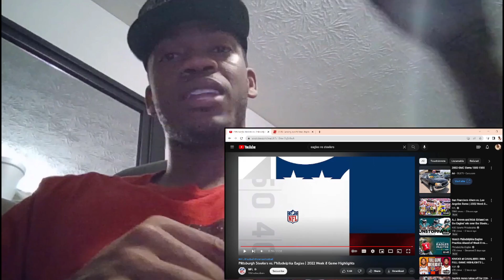A.J BROWN IS "HIM"! | Eagles Vs Steelers Reaction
Sub to "NFL" channel for more NFL highlights and videos!